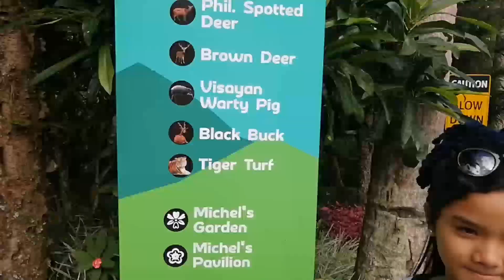CEBU SAFARI & ADVENTURE PARK CARMEN CEBU | dzai mildred